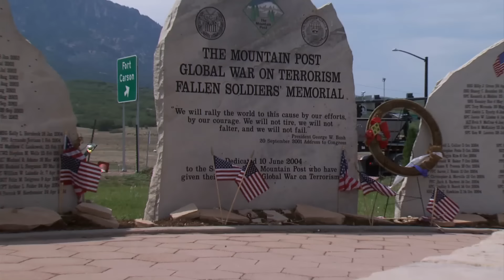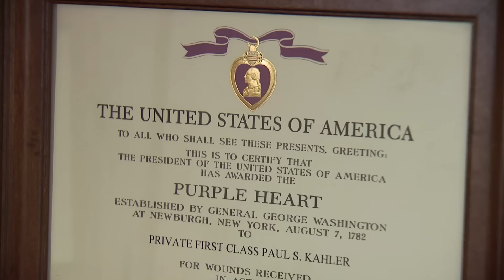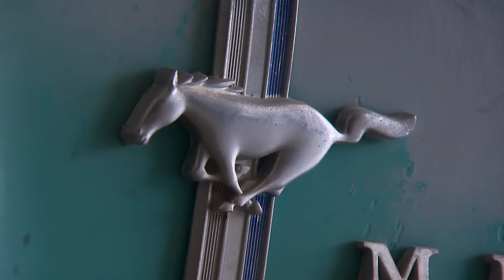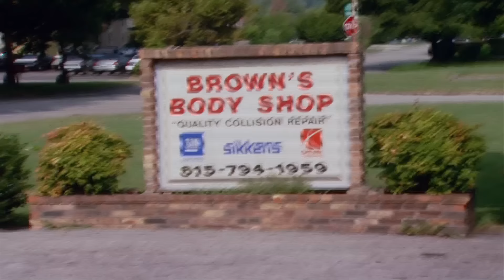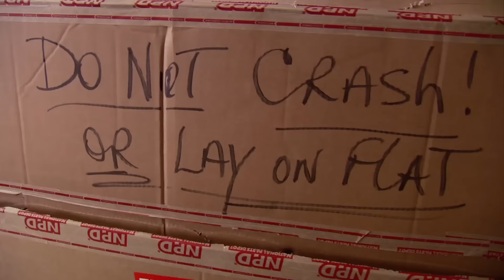Giving Back to a Veteran by Restoring His Mustang Coupe - Part 1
This build began in Colorado when Tim surprised veteran Paul Kahler with a makeover. He earned a Purple Heart in Iraq, is a Sgt. with Colorado National Guard and studied at night for a degree in counseling. We took Paul's '67 coupe for a hot rod build up!